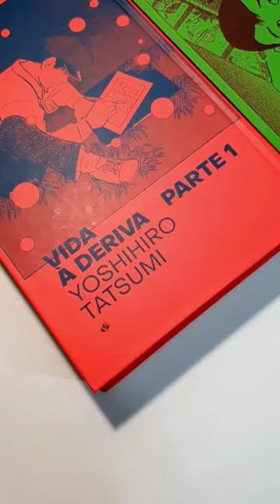3 MOTIVOS PARA LER "VIDA À DERIVA", DE YOSHIHIRO TATSUMI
No vídeo de hoje, deixei 3 motivos para ler um excelente mangá chamado "Vida à deriva", de Yoshihiro Tatsumi!